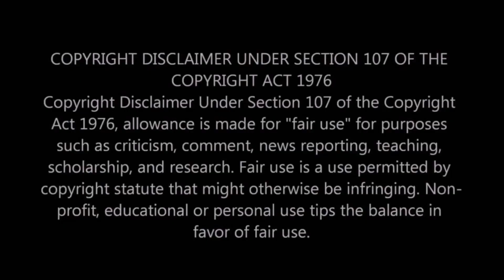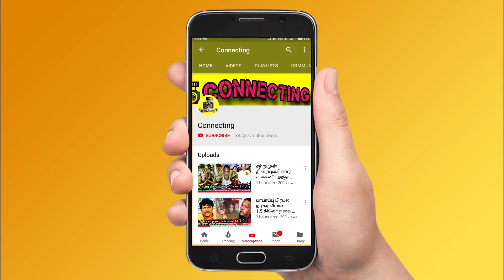VISWASAM ENTERS 200 Crores ! வரலாற்று சாதனை படைத்த அஜித் ! Viswasam BoxOffice Collection ! Ajith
VISWASAM ENTERS 200 Crores Club ! வரலாற்று சாதனை படைத்த அஜித் ! Viswasam Box Office Collection ! Ajith ! Thala Ajith ! Viswasam ! Viswasam in 200 Crores !

After Viswasam Reached on 100 Crores Club on Box Office with 3days , Now source Officially Confirmed that Viswasam Enter 200crores Club with in 5days

Viswasam box office collection : Ajith film flies past Rs 200-crore mark

Viswasam Enter 200 Crores Club on Box Office - Officially

Viswasam Became the Ajith's First Flim Enters 200crores Club in Boxoffice - and Thala Ajith's Fans Enjoying the Success of Viswasam Movie

Viswasam Box Office Collection

VISWASAM BOXOFFICE COLLECTION RECORD BREAKING

VISWASAM Box Office | Viswasam Vs Petta | Ajith | Nayanthara | Chenaii | Siva

Viswasam Breaks Petta Boxoffice First Day Collection

Viswasam Box Office Record

Viswasam box office collection: Ajith film opens to fantastic response
Ajith's Viswasam collided with Rajinikanth's Petta on January 10 at the box office and both these films have impressed their fans, going by the initial reports.

Viswasam box office collection : Ajith film races to make a mark
Viswasam box office collection: The Ajith and Nayanthara starrer will have to battle against Superstar Rajinikanth's Petta to make a mark at the box office

Petta vs Viswasam Box Office Collection | Ajith Kumar Siva | Rajinikanth Karthik Subbaraj

Viswasam Boxoffice Collection & Viswasam Box Office Collection Record

Ajith Fan's Breakdown Tears After Watching Viswasam Movie

Celebrities Review on Viswasam Movie

Celebrities Reaction on Viswasam Movie

Tamil Actors about Thala Ajith & Viswasam Movie

Tamil Actress about Thala Ajith & Viswasam Movie

Tamil Actors and Celebrities Watches Thala Ajith Viswasam Movie on Theater's

Viswasam Full Movie on Tamil Rockers

Viswasam Movie on Tamil Rockers

Viswasam Movie Scenes & Viswasam Scenes

Viswasam Scenes and Viswasam Thala Ajith Intro

Viswasam Fight Scenes and Viswasam Thala Ajith Dailogues

Viswasam Thala Ajith Intro Scene | Viswasam Intro Scene

Viswasam Intro Scene | Viswasam Ajith Intro Scene

Viswasam Theater Response and Reaction's

Viswasam Public Review Hit or Flop !

Viswasam Review Hit or Flop !

Viswasam - Public Review | That Ajith | Nayantara | Viswasam

Viswasam Review by Tamil Talkies

Viswasam Review by Itisprashanth

Here's the Viswasam Movie Public Review and Petta Public Reaction's of Viswasam Movie

Vijay 63 : Robo Shankar's Dream Comes True | Thalapathy, Atlee Movie

Thalapathy 63 Actor Kathir's Unexpected Moment with Vijay

Thalapathy Vijay about Viswasam Movie

Rajinikanth Watched Viswasam Movie at Theater's

Loudest Shrooovvv Ever: Karan Anna's best speech after Unbelievable Response from Fans!!

Trisha's Tears of Joy watching 96 Kadhale Kadhale Mesmerizing Performance by Govind - What a Voice!

Ajith's Reaction to his Fan's Love for him : Robo Shankar